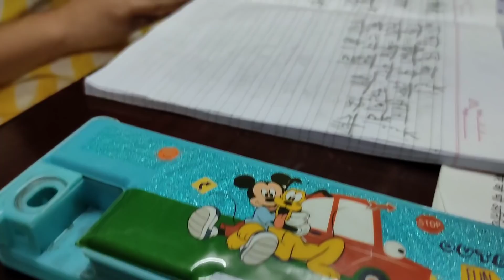Home Made Chicken Chow mein 😋